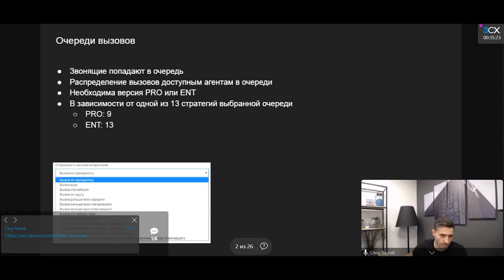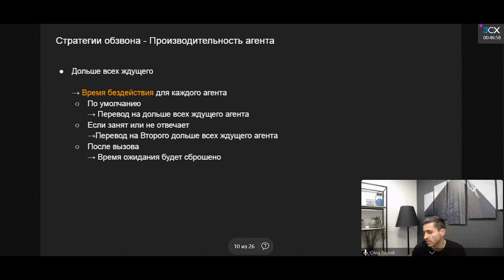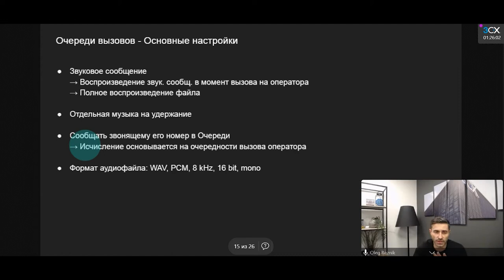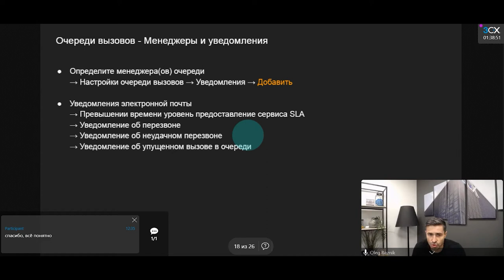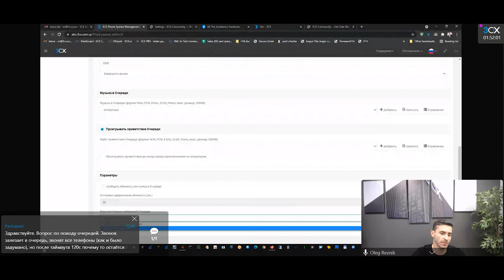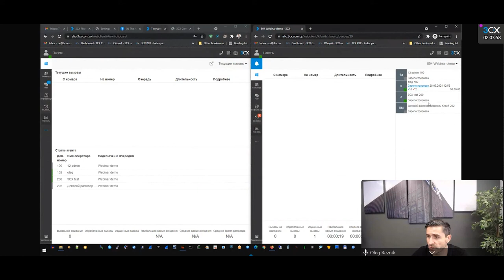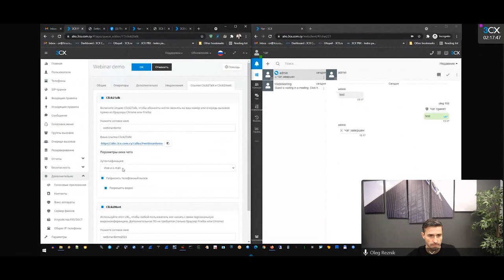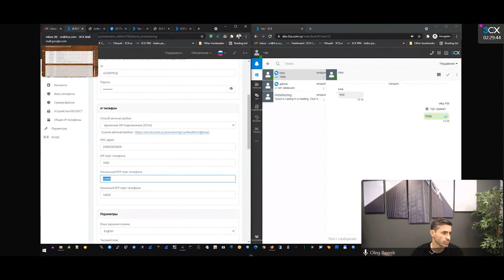3CX. Расширенный курс. Настройка Очереди вызовов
Серия технических вебинаров, проводимых инженерами 3CX на русском языке, включает в себя программы базового, подготовительного и расширенного курсов по настройке коммуникационной платформы 3CX. В данном вебинаре рассмотрены особенности настройки Очереди вызовов (расширенный курс, часть 1, урок 2).